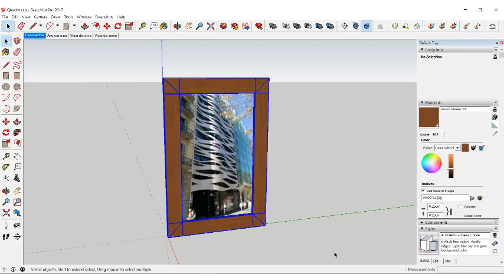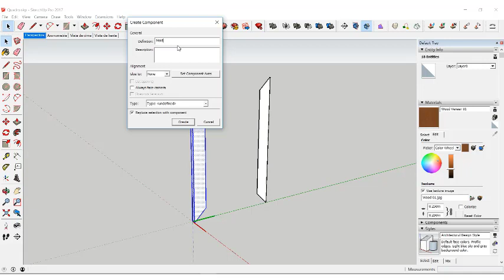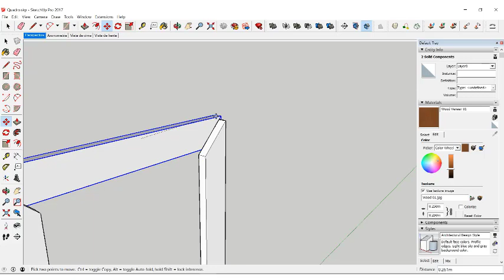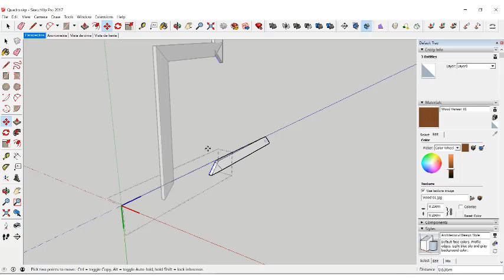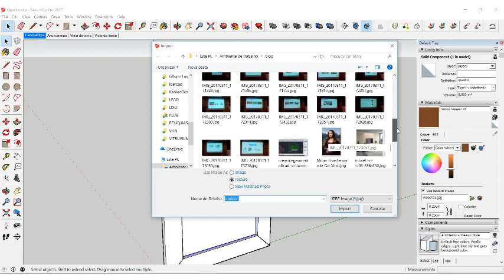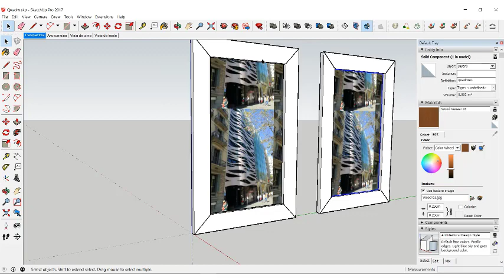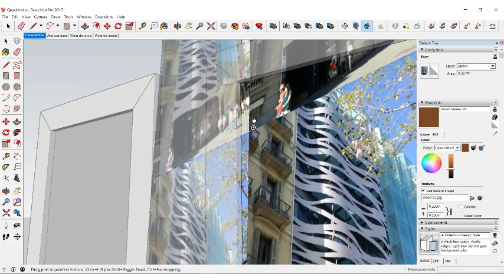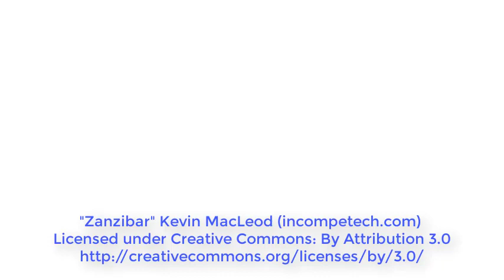Como desenhar em 3D uma moldura para um quadro no SketchUp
Este tutorial foi um pedido de um subscritor do nosso canal no Youtube. Explica como executar um quadro com moldura no SketchUp utilizando comandos extremamente simples e conceitos de Componentes. Explore este tutorial exclusivo do Ibercad, distribuidor oficial do SketchUp em Portugal, e experimente você mesmo a versão trial que pode obter